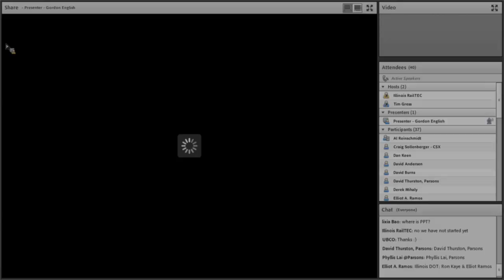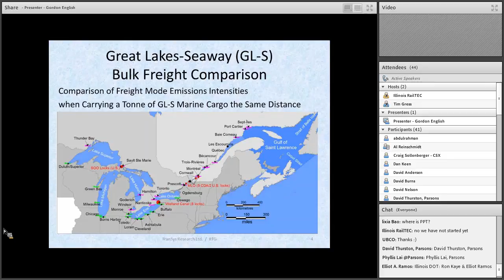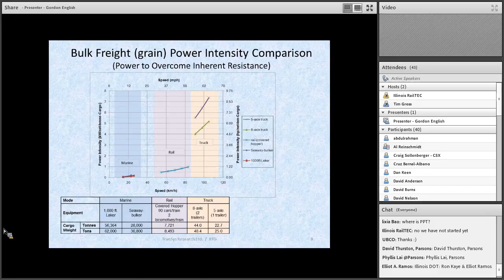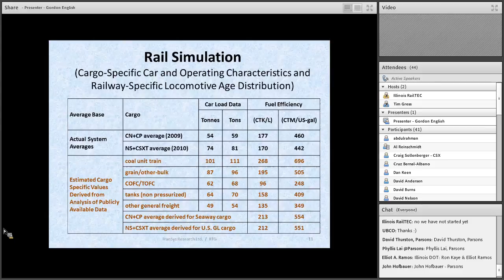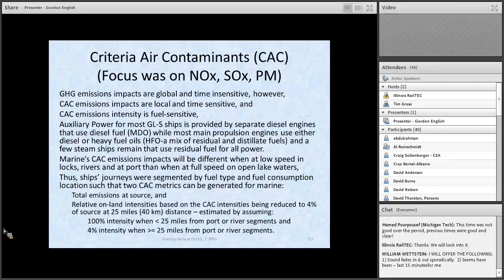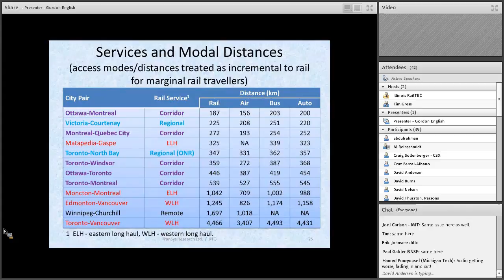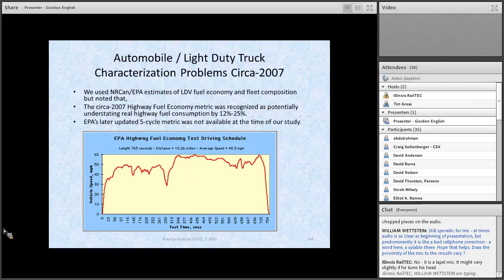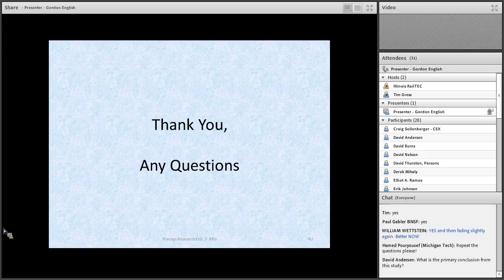William W. Hay Seminar - 2013 09 27 - Gordon English - TranSys Research Ltd.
Transportation Energy Analysis and Modal Comparisons